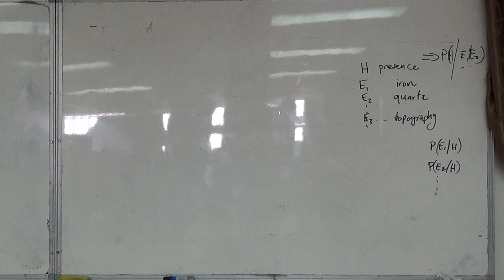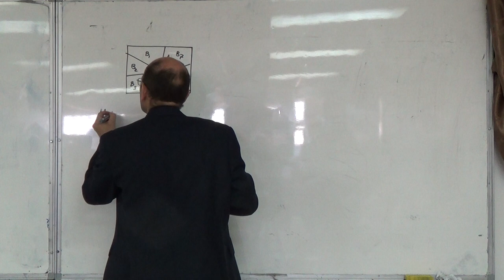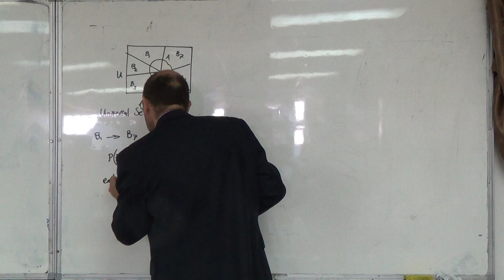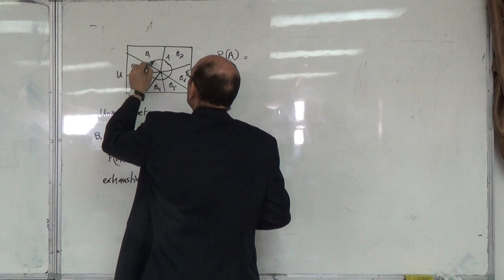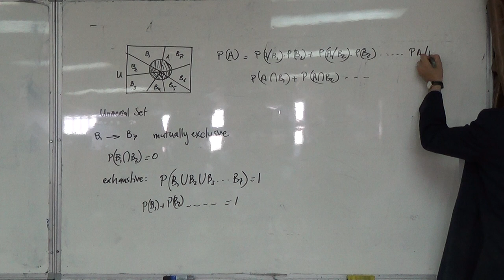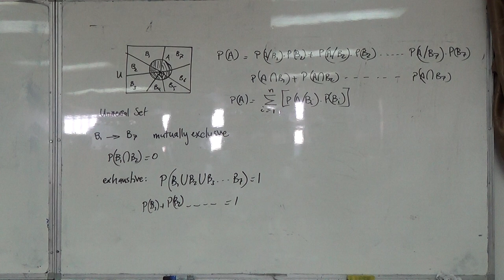The Law of Total Probability, 4/5/2015